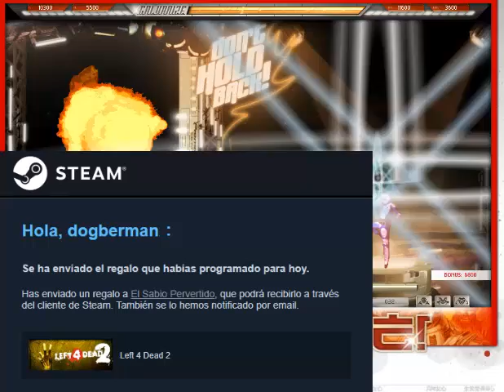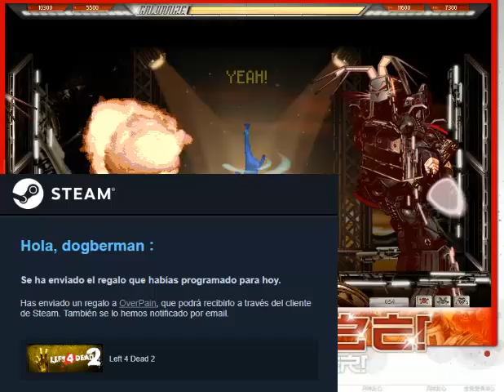Ganadores del sorteo left 4 dead 2!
espero que lo hayan disfrutado, ahora si amigos mios viene lo shido xdxdxdxd
quien te conoce luisito comunica XD